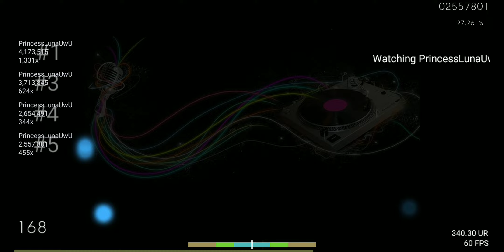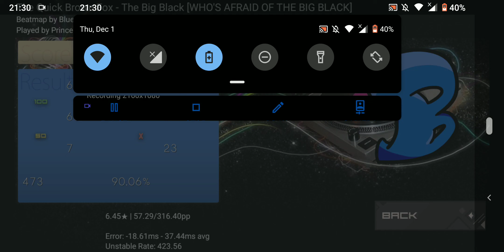I Pass The Legendary 2012 Beatmap XD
Map

Skin : WhiteCat2.0 Old
Skin WhiteCat2.0 - Princess Luna Editor : No